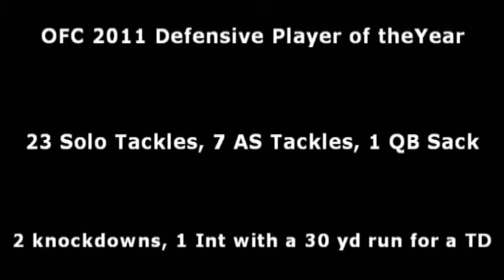John Hornby, 2011 Hurricanes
OFC Defensive Player of the Year was awarded to Hurricanes' Linebacker John Hornby. The 6'1", 225lbs Linebacker is a senior with the Hurricanes in 2011 and has tallied 23 solo tackles, 7 assisted tackles, 1 QB sack, 2 knockdowns, and 1 interception returned 30 yards for a touchdown to help lead the Hurricanes to a 7-1 regular season record.

Film Courtesy of Cable 14